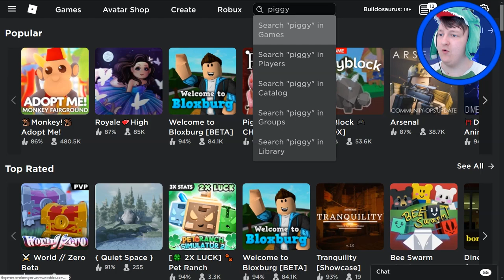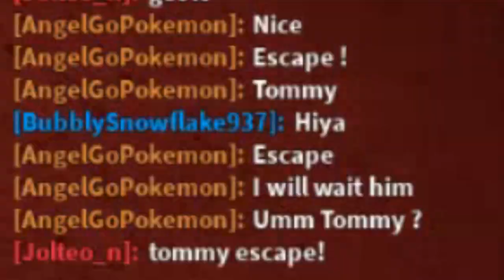ROBLOX DINOSAURS 5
Conclusion: Entelodont + therizinosaurus = Dinopiggy

'Happy Victory'

'REACH'

∘∘∘∘∘∘∘∘∘∘∘∘∘∘∘∘-Tags & Keywords-∘∘∘∘∘∘∘∘∘∘∘∘∘∘∘∘
roblox dinosaurs, piggy, dinopiggy, piggy skin, dinosaur pig, therizinosaurus, entelodont, buildosaurus, piggy noob

△⚪✕◻ Game on!